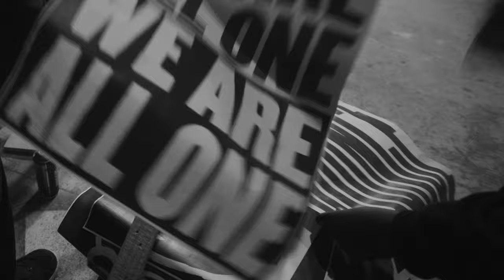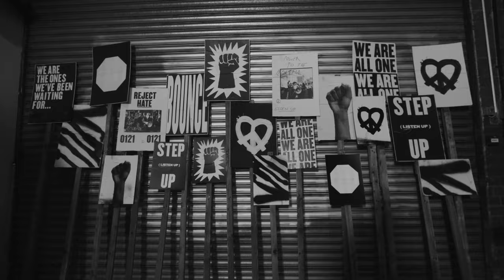SANITY - Black Eye Remix (feat. Kofi Stone)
"Black Eye" Remix ft. Kofi Stone

Directed by: Cal Barnes
Production: Power of Assembly
Art Direction: Jonny Costello AAC
DOP: Sheldon Herron
Styling: Rhys Ellis
Makeup: Kasha Smith
Edit: Cal Barnes
Photography & BTS: AceApproved

A special thank you to weare_9300, @morethandem & Cogan Corners Birmingham!